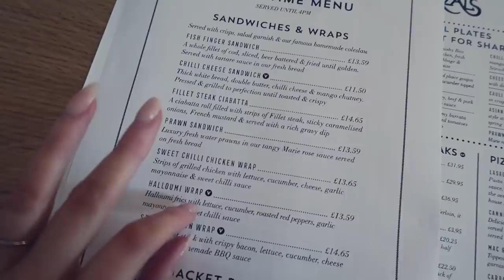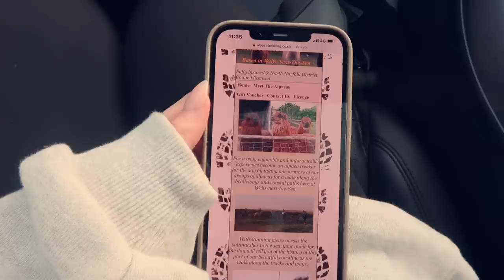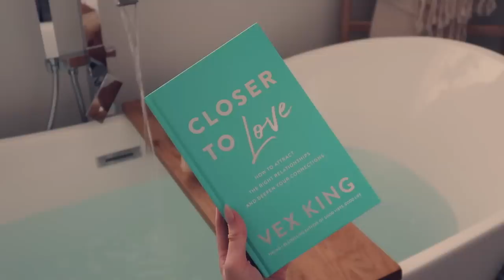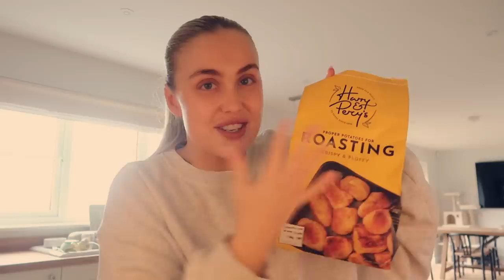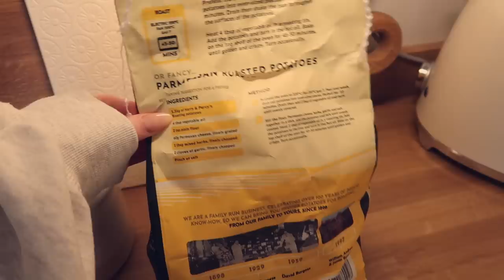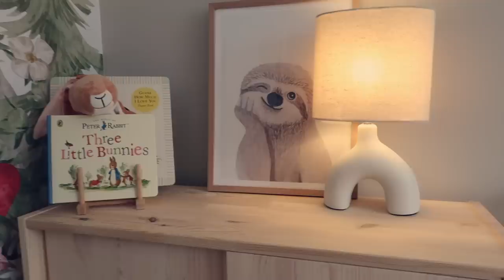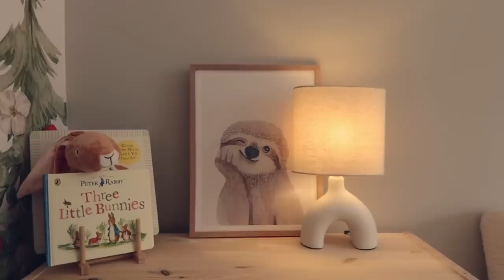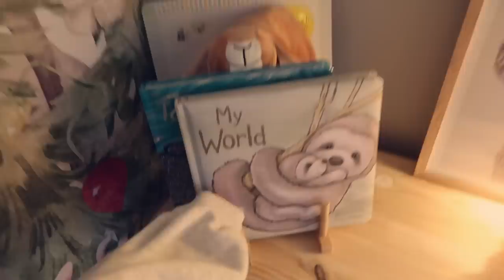WEEKLY VLOG | home updates, h&m spring haul, cosy day at home & cooking a roast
I hope you enjoy spending a long weekend with us & noah's first little easter - so special! 🐣🤍☀️ In todays vlog I enjoyed a little lunch date at our favourite spot, worzals! Followed by a lovely Easter Sunday, enjoying lots of family time together (we even went alpaca trekking which was SO much fun! 🦙🤍) & then of course a rainy, cosy day at home filled with home projects & cooking a yummy roast dinner!

Code: FOXYGEMMAM

Brow tint
Lip colour
Playroom lamp

H&m haul
Baby sandals
Baby hats
Dino T-shirt
Dino shorts
Wall rug